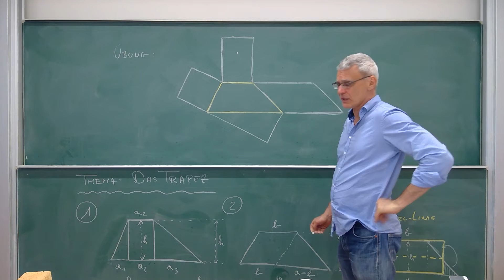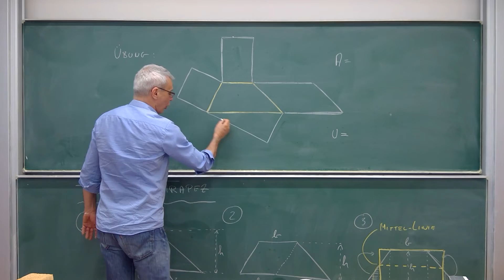Eine Aufgabe/Übung zur Berechnung der Flächeninhalte - Geometrie Teil 39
Geometrie , Berechnung von Flächeninhalte und Umfang von zusammengesetzten Figuren , Einführung in die Geometrie , Klasse 7